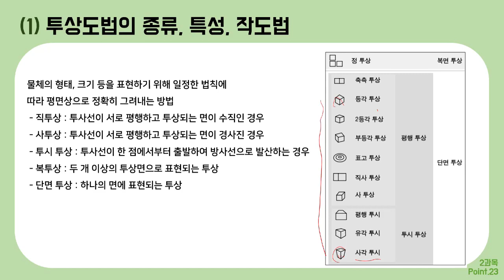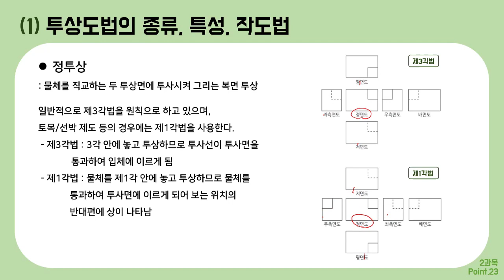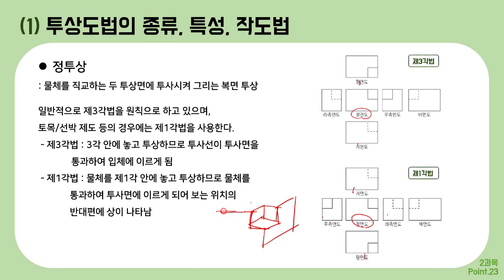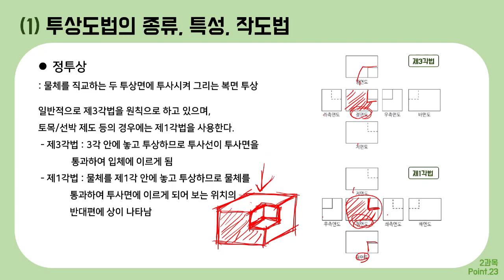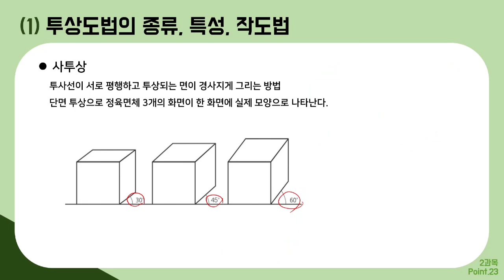[컴그 필기] 절대족보 포인트23